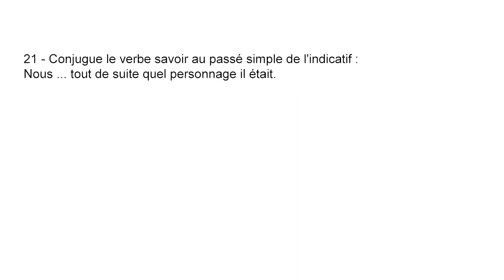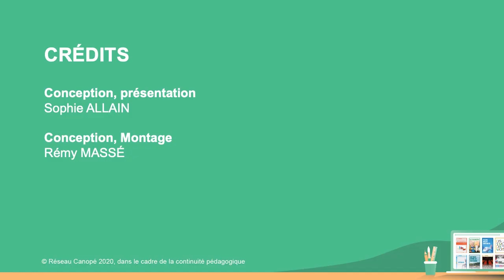Rendre les consignes ludiques pour motiver les élèves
Tutoriel proposant des astuces et conseils pour renforcer la motivation et la curiosité des élèves : jouer sur la mise en forme et la formulation décalée de vos consignes.